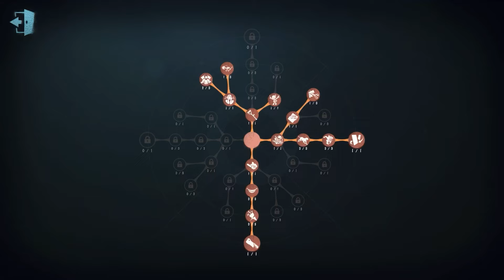#70 Journalist | Pro Player | Moonlit River Park| Identity V